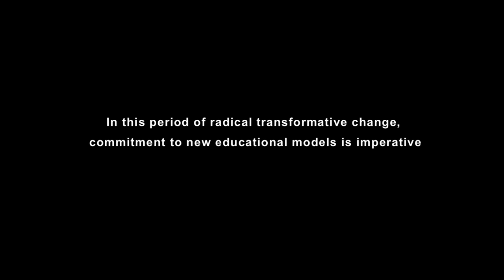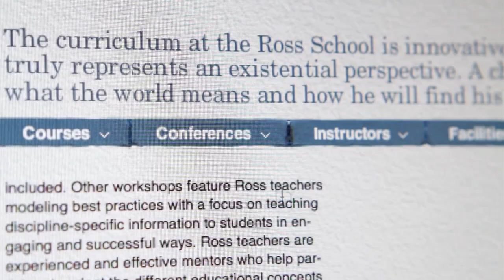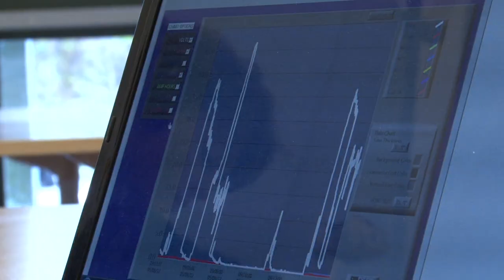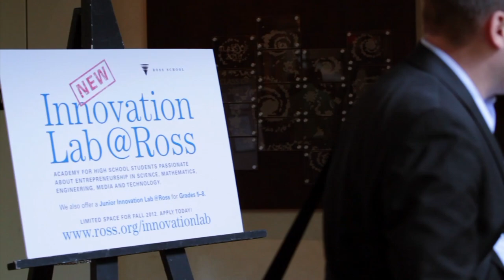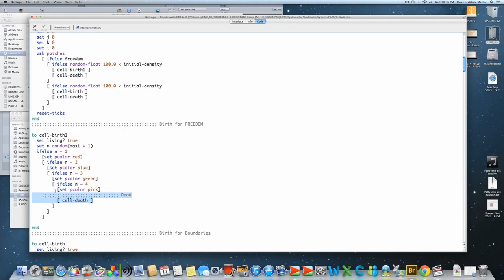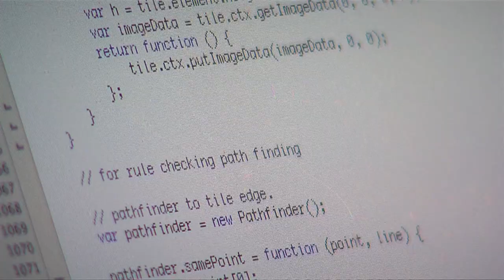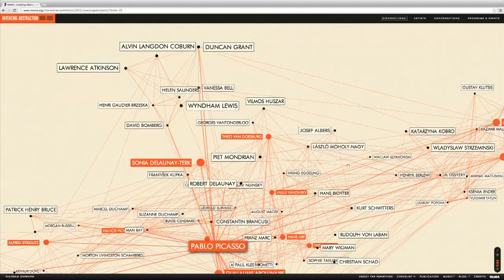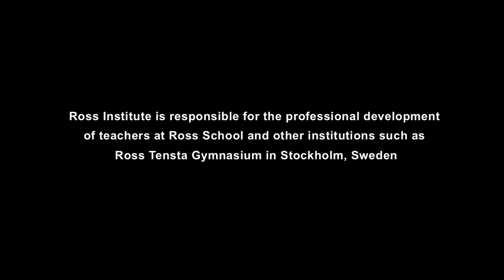Complex Dynamical Systems at Ross School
The Ross Spiral Curriculum was conceived with a conception of world cultural history as a Complex Dynamical System. This approach is integral to the Ross curriculum, allowing students to understand and express increasingly complex concepts as they progress through the grades, advancing their understanding of complex global issues by studying systems. This higher-level understanding of the world we live in is a requirement for addressing the problems of the 21st century.

Ross Institute developed a program with Ralph Abraham to bring the underlying systems concepts of the curriculum into focus in the classroom from Kindergarten to grade 12. In 2011, Ross School faculty began a workshop on Complex Dynamical Systems taught by Ralph Abraham where teachers were tasked  with bringing their knowledge of systems theory into grade level curricula, selecting exemplary units and created relevant systems models which are now being utilized in classroom lessons as part of a larger effort that blends a systems approach with educational best practices.

Credits:
Systems models were produced in NetLogo, a free, open source software authored by Uri Wilensky (1999) at The Center for Connected Learning and Computer-Based Modeling, Northwestern University, Evanston, IL.

The artist network diagram, accompanying the exhibition Inventing Abstraction, 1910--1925, was produced as a collaboration between the exhibition's curatorial and design team and Paul Ingram, Kravis Professor of Business, and Mitali Banerjee, graduate student, Columbia Business School.